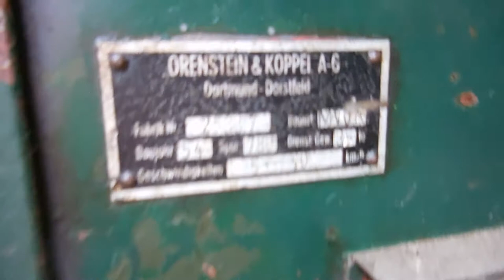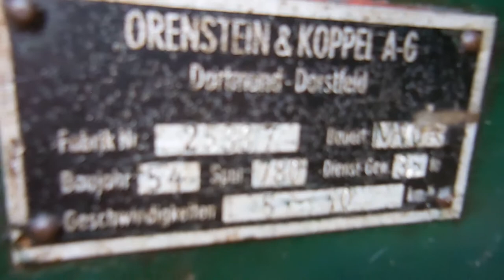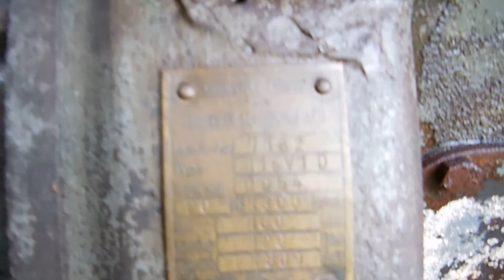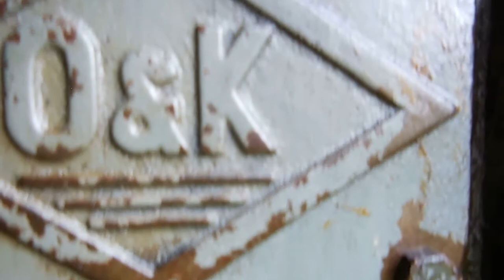O&K RL1a in Wedel DSCN0378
Heute habe ich die O&K RL1a nach vielen Monaten wiedereinmal gestartet. Sie lief sofort an und schnurrt, wie gewohnt. Demnächst soll auch diese Lok nach Deinste gebracht werden zum DFKM. Es ist immer wieder schön, den "Sound" zu hören. Eine 30er Jahre Lok ex aus dem Allgäu, von einer kleinen Ziegelei. Eine Lok, die uns begeistert. Aufnahme 24.07.14
O&K RL1a, eine Lok im "Kantbank-Design".